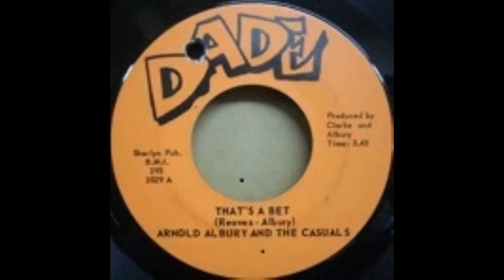Arnold Albury And The Casuals That's A Bet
All Music on This channel is For Entertainment Only